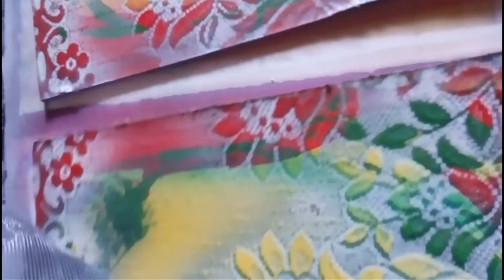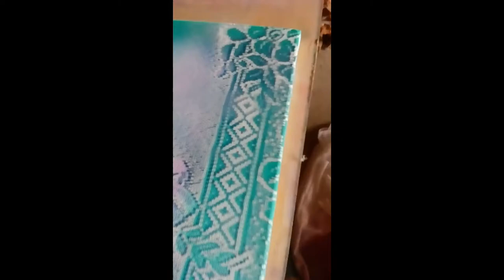Františka Janečková, malířka, stříká své obrazy.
Jsem Františka Janečková, malířka a terapeutka. V umění i terapii mě zajímá energetická kvalita díla i člověka. Maluji tak, aby moje obrazy vyzařovaly tu nejvyšší vyvrací, která pozvedá vibrace i divákovi.
Mé obrazy můžete vidět na mé webové stránce: frantiskajaneckova.com , nebo naživo v mém ateliéru v Praze: "Salon u  Františky" či u mně na venkově.
Chcete-li nějaký obraz zakoupit, napište a domluvíme se.